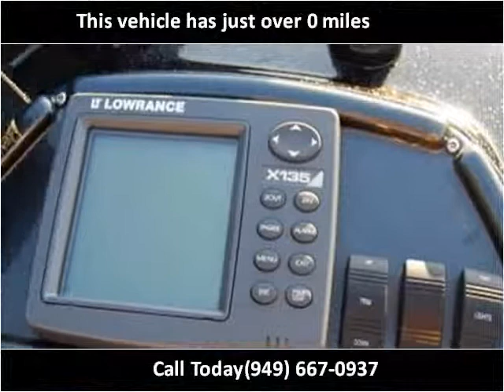2008 Ranger 175 VS Used Cars Newport Beach CA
This 2008 Ranger 175 VS is available from Free Rek 44.